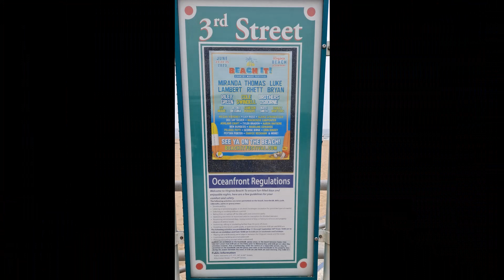HBS Visit to USA and Birthday Celebrations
Harbhajan visiting US and Celebrating birthdays of his and Birinder's at VA Beach.